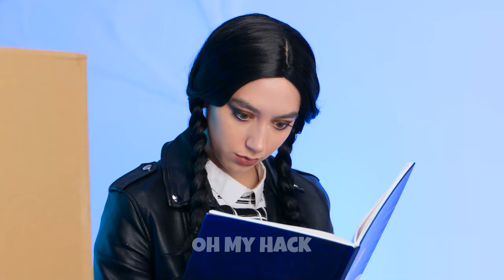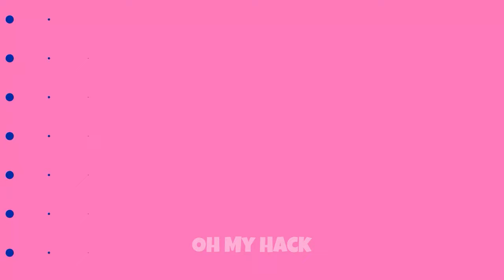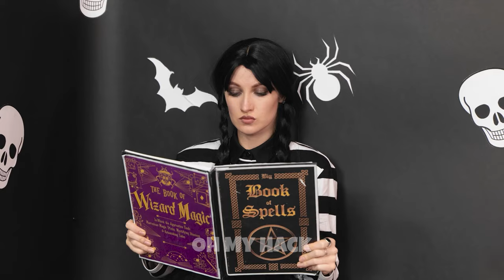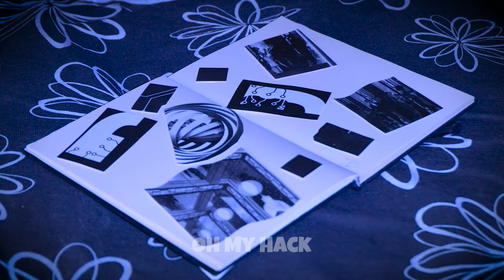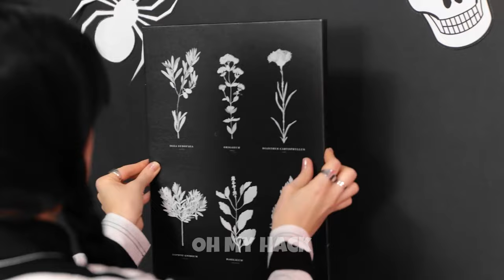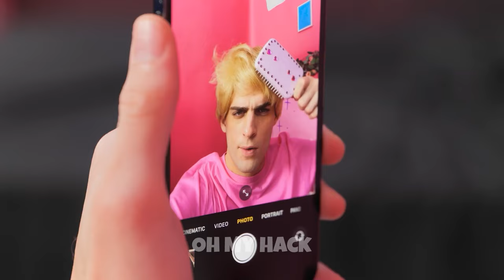Pomni VS Wednesday. Extreme room makeover. Cool DIY Crafts and hacks for dream room by Oh My Hacks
Hey there, crafting enthusiasts! Are you ready to take your room from drab to fab in just a few easy steps? Well, you've come to the right place! In this video, we're going to give you an extreme makeover for your bedroom with some seriously cool DIY crafts and hacks. We'll be using the key words "Pomni" and "Wednesday" to guide us along the way. So, grab your crafting supplies, put on your thinking cap, and let's get started!

First up, let's create a cozy reading nook using some funky and colorful Pomni. Hang them from the ceiling or attach them to the walls to create a whimsical canopy effect. Don't be afraid to mix and match different sizes, shapes, and colors to make it truly unique. And for that extra special touch, add a soft throw blanket and a few plush pillows for ultimate comfort.

Next, let's give your bed a stunning makeover with some DIY headboard hacks. You can use colorful tapestries, upholstered panels, or even recycled materials like old doors or windows to create a statement piece that will be the focal point of your room. Don't forget to paint the walls in a soothing shade of blue or green to complement the colors from your Pomni and Wednesday-inspired decor.

Now, let's turn our attention to the walls. You can use chalkboard paint to create a personalized gallery wall featuring your favorite artwork, quotes, or even doodles inspired by your favorite characters from "Pomni" and "Wednesday." Don't forget to add some fun accents like pom-poms, tassels, or fringe to add texture and visual interest.

Last but not least, let's give your bedside table a makeover using some basic carpentry skills. You can repurpose an old wooden crate or pallet into a stylish nightstand with a little paint and some new hardware. Top it off with a lamp designed after the iconic amulet from "Wednesday," and you'll have the perfect finishing touch for your new dream room.

So there you have it, folks! An extreme room makeover inspired by the colors and themes of "Pomni" and "Wednesday." With these easy DIY crafts and hacks, you can transform your bedroom into a cozy, creative sanctuary that you'll love spending time in. Be sure to share your finished room with us on social media using the hashtag PomniVsWednesdayRoomMakeover. Happy crafting!